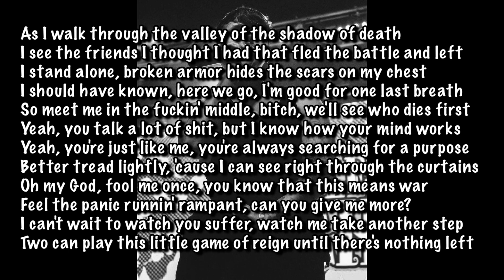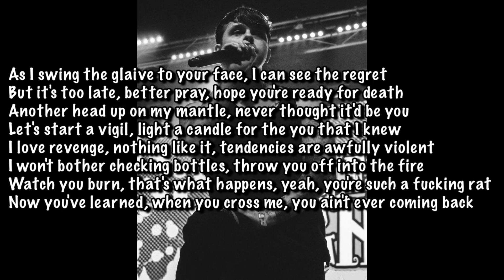Jake Hill - Into The Fray Lyrics